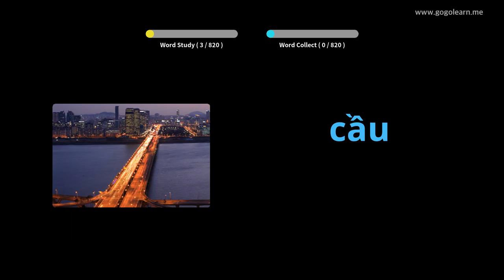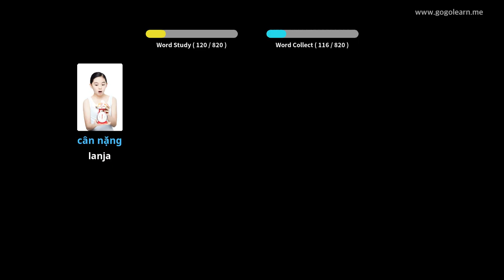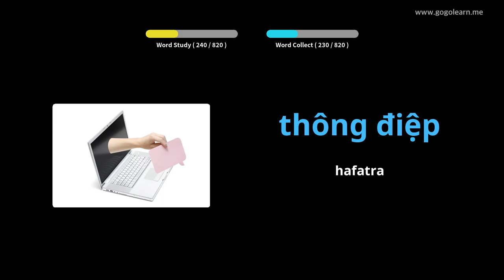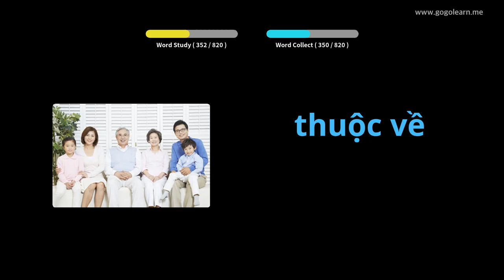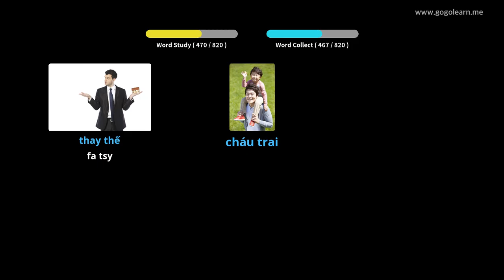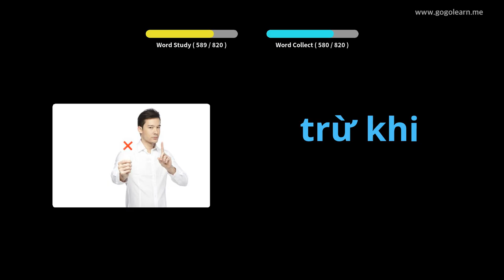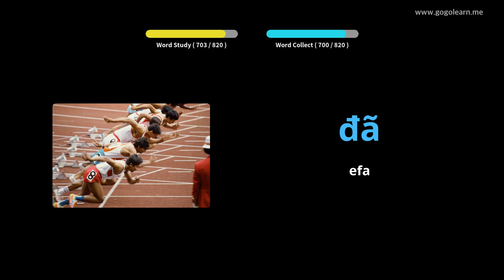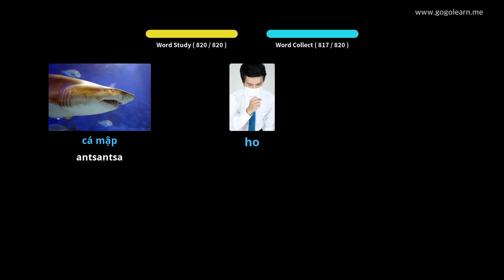Mihaino ny voambolana Vietnamianina mandritra ny torimaso | Golearn